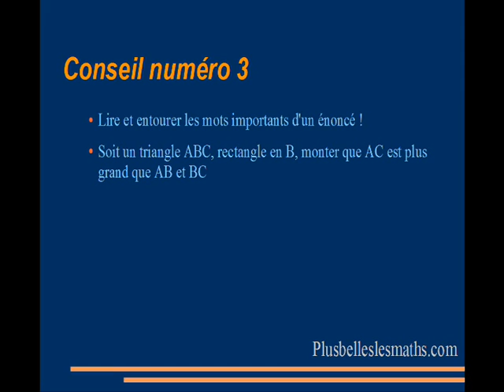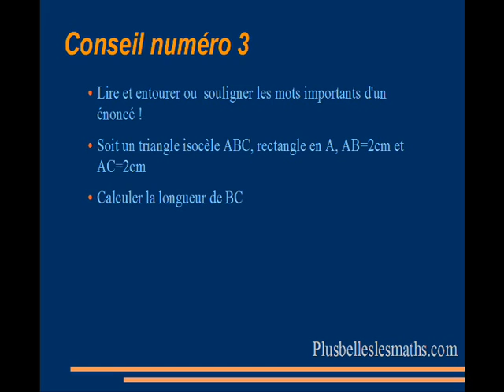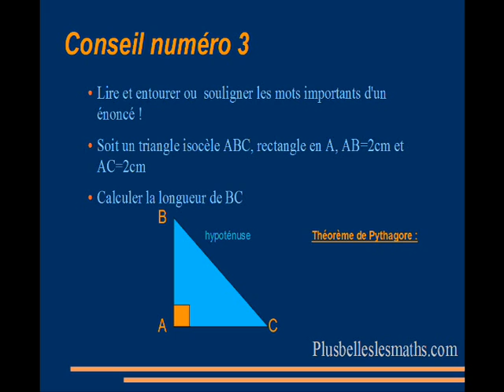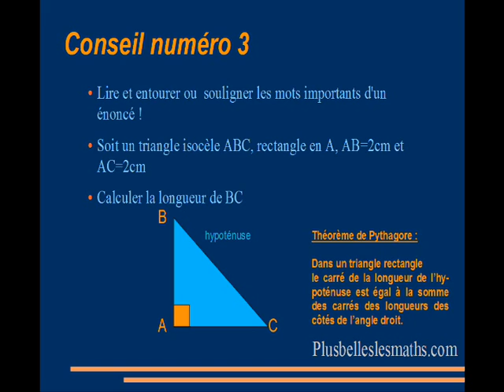troisieme conseil en video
♛ OFFRES PROMOTIONNELLES ♛

D'autres vidéos

Petit guide à l'usage des gens intelligents qui ne se croient pas très doués de Béatrice Milêtre

& Le livre qui vous fera aimer les maths «  Je Suis nul en maths mais je me soigne  »
♣ Apprendre les tables de multiplication facilement (une méthode inédite d'un collègue)
* Contactez-moi
un coaching gratuit conseil numéro 3 pour progresser en maths progresser en calcul mental suivez cette